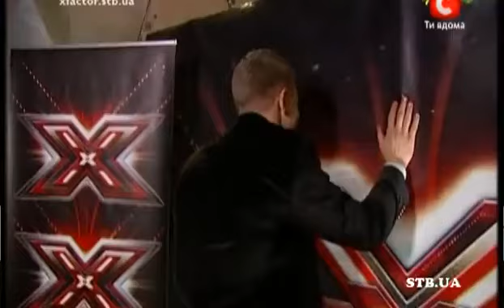«The X-factor Ukraine» Season 1. Final. part 2